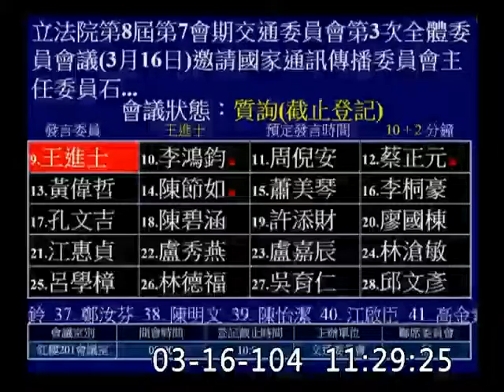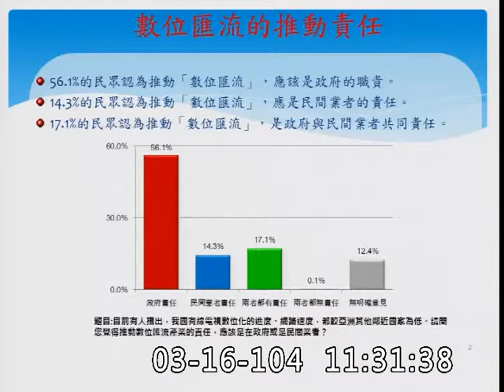王進士-委員會質詢-20150316_jx23585858